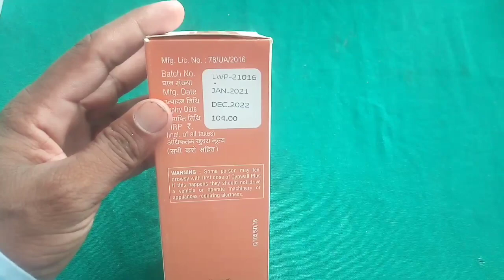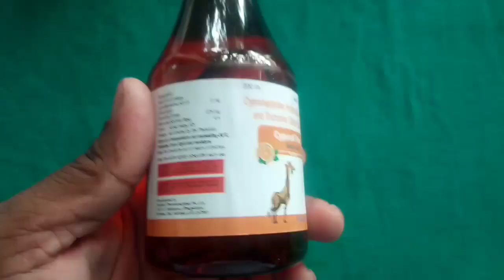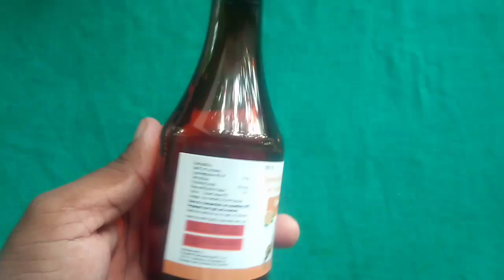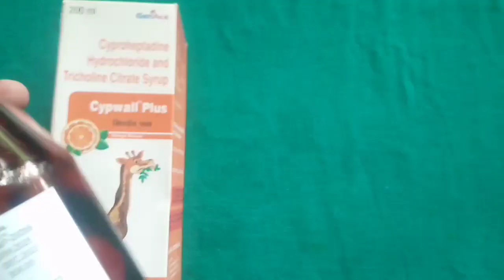Cypwall Plus - मोटे होने की दवाई - mote hone ki dava,mota hone ka syrup in hindi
Cypwall Plus Syrup Honest Review in Hindi
Cypwall Plus Syrup How to Use
trending health video